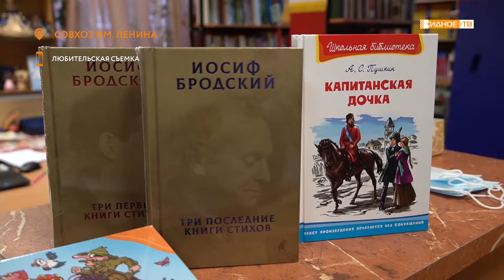ПОПОЛНЕНИЕ ФОНДА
Уже больше года существует традиция пополнять фонд библиотеки посёлка совхоза имени Ленина. В этот раз на библиотечных полках появится ещё несколько новых книг, среди которых полное собрание сочинений Иосифа Бродского и подарочное издание «Горя от ума» Александра Грибоедова.